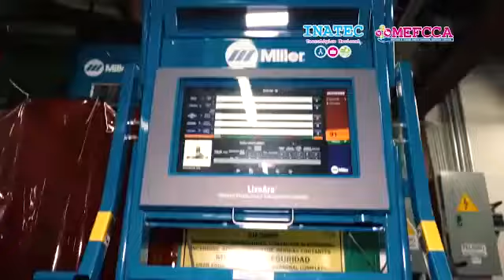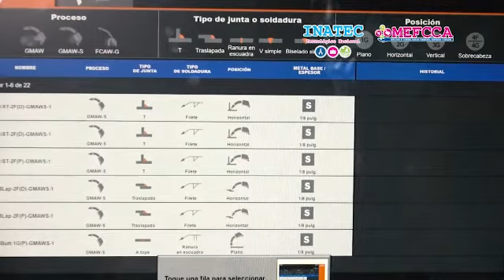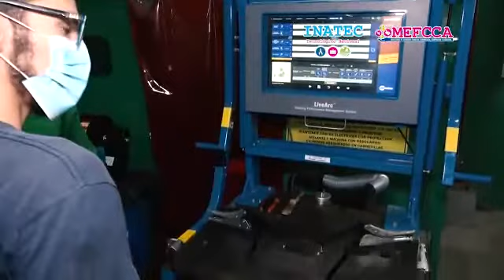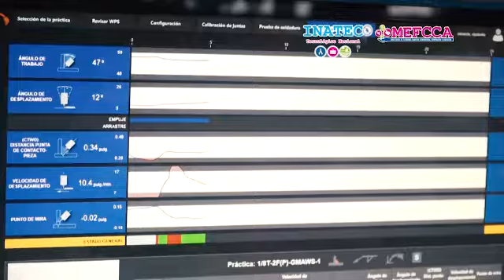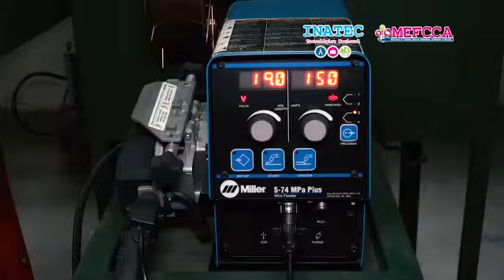Simulador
Quieres conocer nuevas Alternativas de Tecnología metal-mecánica, en este video te mostramos la tecnología de simulador de soldadura